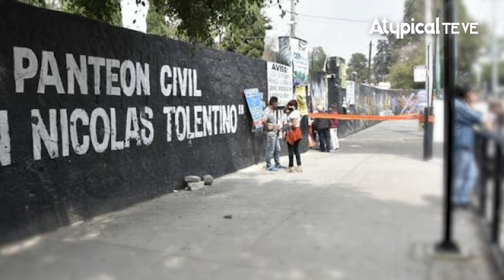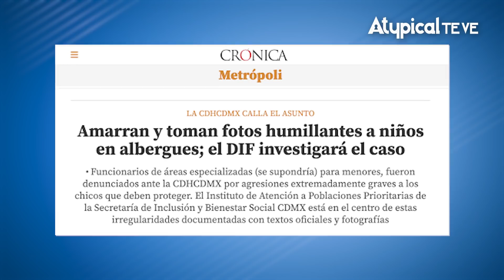La terrible realidad de la infancia en el México de la 4T | ATYPICAL TE VE